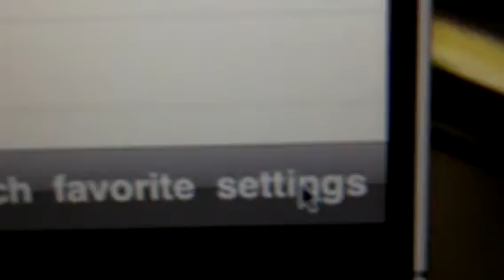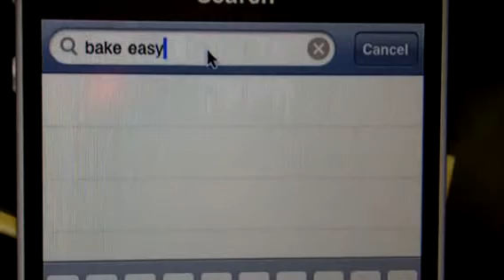Bakingpapa- Venus began work on a baking app~! 베이킹 애플리케이션 제작중